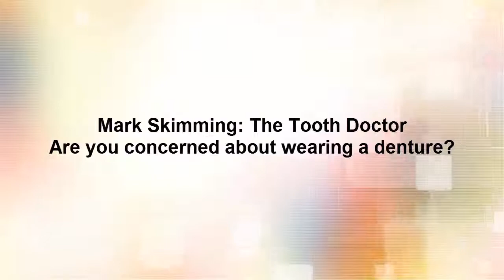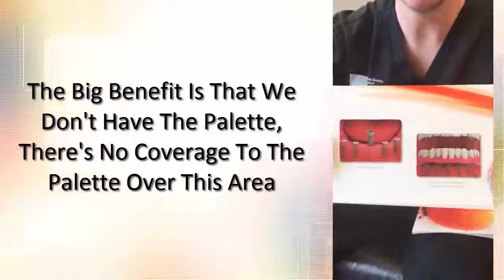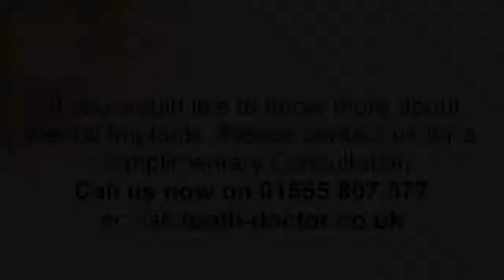Are you concerned about wearing a denture?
Are your concerned about wearing a denture. Do you feel that you are going to gag every time you have it in your mouth?

We have a solution for you called “fast and fixed”.

Let me explain. Quite often we will see people with some teeth missing, or with teeth breaking down, or they're just aware that their teeth aren't going to last, or they have a denture which they are struggling with. You know that you need treatment, you need a solution but having to wear a denture can be the biggest challenge during the treatment.

People manage very well having the implants placed and all throughout the treatment, but the big bugbear is having to wear a short-term denture.

We get asked - "can I have an apple?” “Can I have a steak?”  when i have my new teeth?

Therefore, Fast and Fixed treatment is a fantastic solution. After all the planning and discussions are finished, we bring you in to the practice in the morning and we put some implants in place, generally between four and six.  That part of the treatment is completed over maybe an hour and a half, two hours. Then in the afternoon you come back in and we fit some teeth into place for you.

The big benefit of this over wearing a denture is that we don't have the palette, there's no coverage to the palette over this area, so you're not having that problem feeling that you're going to gag or that you feel there's something moving about.

So, being able to not have a denture from the early stages is a real benefit. You can chew your food, you can get on with your life and not worry about the treatment you’re having done.

To begin with we will fit a temporary bridge, which would last about four months. You can then look forward to getting a new bridge which has been through the full smile design process and really gives you what you want, allowing you to continue to chew, not have a denture, and just get on with your life with the appearance that you want to achieve.